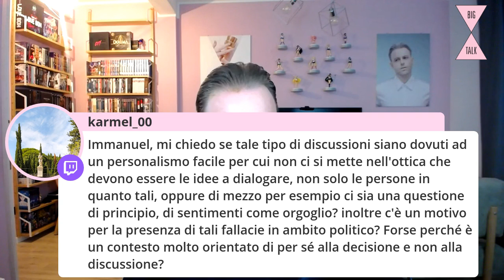Big Talk: Fallacie Argomentative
Registrazione della diretta Twitch.